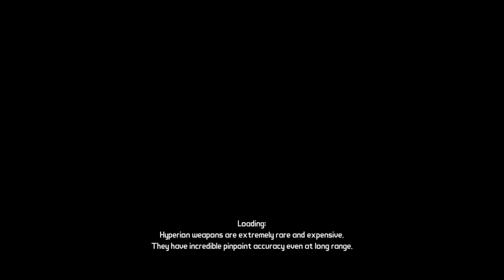The Next Piece & Jack's Other Eye | Borderlands GOTY | Part 30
The piece of the Vault key is close and we need to deal with another annoying raider and another raider is preparing to attack unless we hit them first.